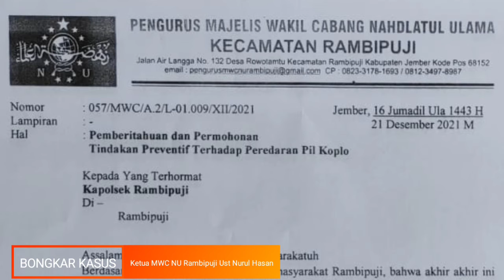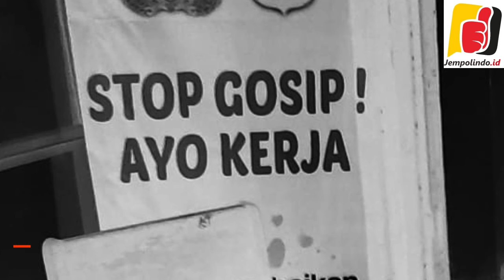BONGKAR KASUS, POLSEK RAMBIPUJI RESPON SURAT MWC NU RAMBIPUJI